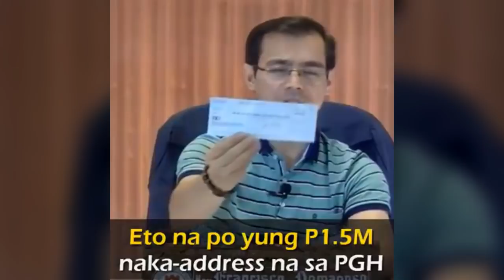YORME Nag Sideline Bilang Modelo Para Makatulong sa Ospital (3MPesos T.F Binigay sa PGH)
Kahit Malaspag ang Katawan ko Basta Makatulong ako sa maynila
lahat gagawin ko..  -Yorme isko Moreno